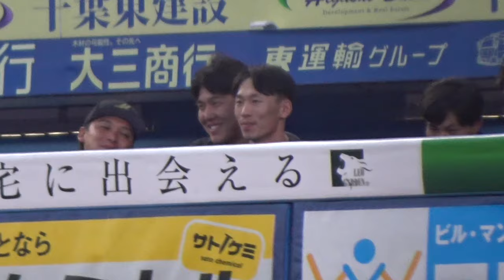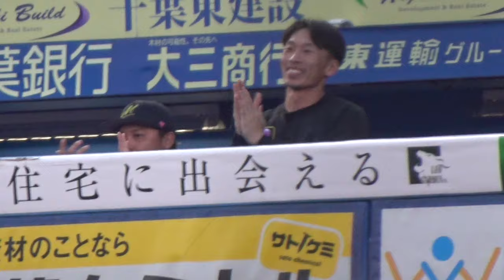感激！ロッテ髙部瑛斗、目の前で登場曲を歌ってもらう「Believe in myself」寿君2024.7.20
２０２４年７月２０日ZOZOマリンスタジアム
千葉ロッテマリーンズ対北海道日本ハムファイターズ
試合前スペシャルライブ
「Believe in myself」寿君
これには本当に感激